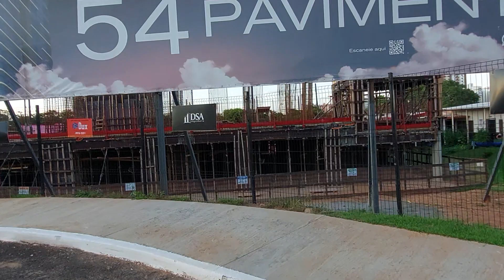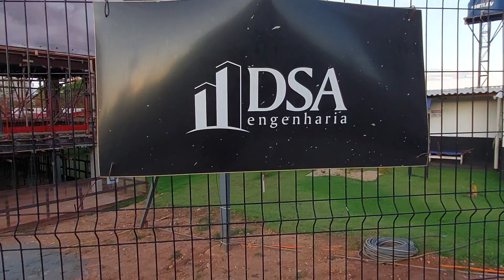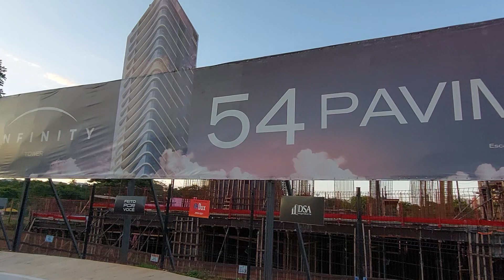Infinity Tower | Maior prédio em Caldas Novas | Sua Casa nas alturas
Prédio mais alto de Caldas Novas e o 3º prédio mais alto do Centro-Oeste está está preste a ser erguido, com 180 metros de altura, perdendo apenas para outros dois em Goiânia, o Órion Business (191,5 metros) e o Kingdom Park Residence (180,7 metros).

O Infinity Tower será o primeiro prédio do Brasil com uma piscina na cobertura um verdadeiro arranha céu em Caldas Novas | Em breve você vai poder saber como é morar nas nuvens na cidade das águas quentes, Caldas Novas Goiás.  Cooperativa Habitacional Infinity Tower

UM EMPREENDIMENTO FEITO PARA QUEM QUER INVESTIR

Lucre investindo no Infinity Tower, Caldas Novas, uma das mais belas cidades turísticas do Brasil.

- Cooperativa Habitacional Infinity Tower

Com 54 pavimentos e 180 metros de altura, o Infinity Tower se torna o 3º edifício mais alto do Centro Oeste e um dos mais altos do Brasil! Será o primeiro edifício de alto padrão com 40 pavimentos, sendo dois apartamentos por andar de 208,87m² chamados de tipo 1 e 2 e 10 pavimentos com apenas um apartamento por andar de 419,62m² chamados Penthouse.

Com área de lazer completa no térreo, contendo: academia, pilates, salão de jogos, playground, salão de festas, quadras esportivas, piscinas com bangalôs estilo resort e uma com borda infinita e vista para uma reserva ecológica; um espaço gourmet no último pavimento superior onde você poderá assistir ao pôr do sol com leveza e luxuosidade da piscina com piso de vidro transparente a uma altura de 170 metros, deck molhado, espaço de massagem e uma vista de 360º da cidade, o Infinity Tower se tornará o residencial mais completo em Caldas Novas.
infinitytower maiorprédioemcaldasnovas | Sua Casa nas caldas caldasnovasgo alturasjavivimaisdemilanos e posso viver de agora ediente, mais 10mil, deichando conhecimentos, que vão ficar para historia de quadrinhos.
Maneiras simples de ver uma realidade escondida em contos de fada. mora e viver na Roça é isso aí que vocês verem granja neste canal.